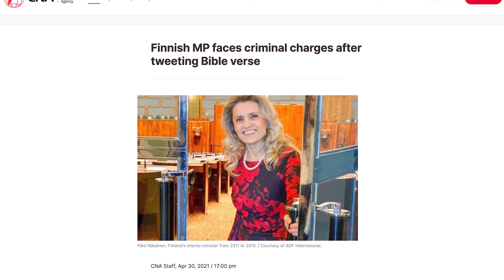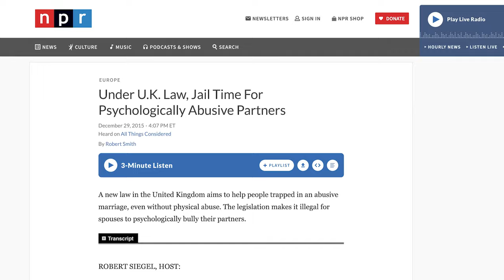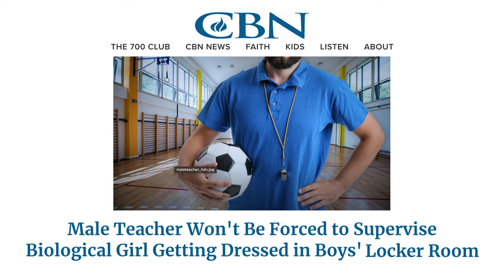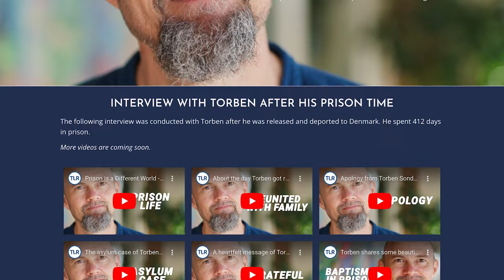Exclusive Interview: Behind Bars to Spreading Hope: Pastor Torben Sondergaard's Remarkable Journey!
Shawn Bolz interviews Pastor Torben Sondergaard who was recently released from jail after a year of unjust imprisonment.  Do you recall the pastor from Denmark who sought asylum in the U.S.? After a challenging year in detention, he's been returned to Denmark. Today, we're privileged to have him with us, ready to share his deeply moving journey and insights into the global spiritual climate. Tune in!